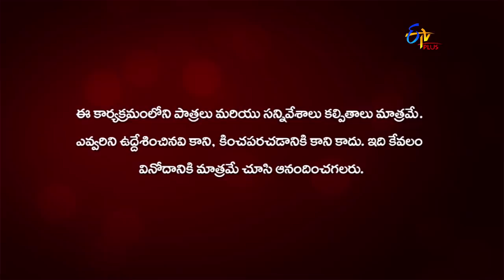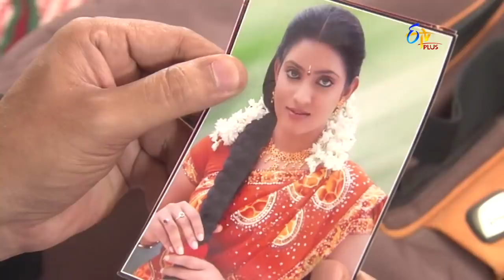Bharyamani | 2nd September 2020 | Full Episode 100 | ETV Plus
Santhosh returns to Hyderabad and intends to find out Aishwarya. Raghavaiah and family get shocked by witnessing Dhanush in a drunk condition.